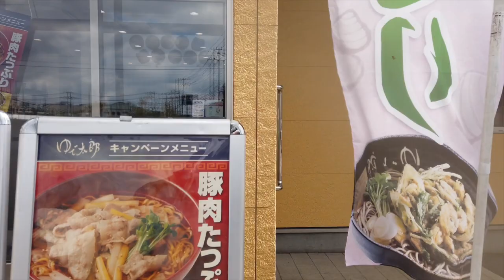【ゆで太郎】No.165. 期間限定 あさりと葱のかき揚げ丼セットを食す ＃1448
ゆで太郎で４月の期間限定メニューのあさりと葱のかき揚げ丼セットを食べてきました。新たな発見の調味料に今後の可能性をみました